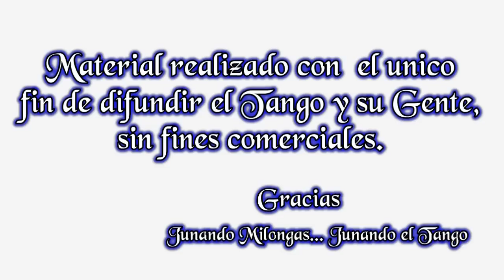VIRGINIA GOMEZ Y CHRISTIAN MARQUEZ junto al SEXTETO MILONGUERO "La Milonga de Buenos Aires"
VIRGINIA GOMEZ Y CHRISTIAN MARQUEZ "LOS TOTIS"
SEXTETO MILONGUERO
"La Milonga de Buenos Aires" (Milonga)
Lugar: La Milonga del Morán (Milonga Mensual)
Octubre 2012